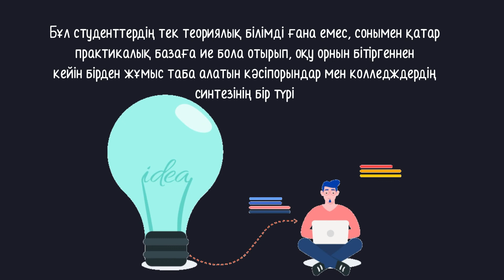Құзыреттілік орталықтары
Құзіреттілік орталықтары – бұл ең жақсы техникалық құралдардың шоғырлануы және осы жабдықпен жұмыс істеудің ең күрделі дағдыларын үйретудің заманауи әдістері.
2021 жылы ШҚО-да үш жаңа мектеп салынуда, оның екеуі Семей қаласында. Нысандарды жобалау кезінде оқушылардың қауіпсіздігіне баса назар аударылды. Жаңа мекемелерде бейнемониторинг, сондай-ақ оқушылардың кіруі мен шығуын бақылау жүйелері орнатылады.
Техникалық және кәсіптік білім беру саласында облыста 7 жатақхана және 10 құзыреттілік орталығы салынуда.
Бұл студенттердің тек теориялық білімді ғана емес, сонымен қатар практикалық базаға ие бола отырып, оқу орнын бітіргеннен кейін бірден жұмыс таба алатын кәсіпорындар мен колледждердің синтезінің бір түрі.